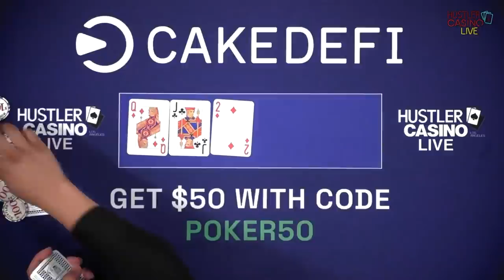世界のヨコサワ Masato in PAIN Over $50,000 Decision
With stakes ranging from $10/20 No Limit Hold'em to High Stakes $50/$100 NLH and beyond, Hustler Casino Live is home to the most entertaining poker action found anywhere, featuring your favorite poker celebrities from the United States and around the world.

Executive Producer: Nick Vertucci
Executive Producer: Ryan Feldman
Technical Director: Patrick Curran
Video Production: Kyle Ravreby
Animation: Alejandro Indriago
Graphics Technician: Brett Caprioni
Audio Technician: Gerry Feldman, Bryan Sagbigsal
Casino GM: Shaun Yaple
System Engineer: Brett Drolet
Production Coordination: Clint Santiago Dahl
Poker Staging: Gallagher Staging & Productions, Inc.